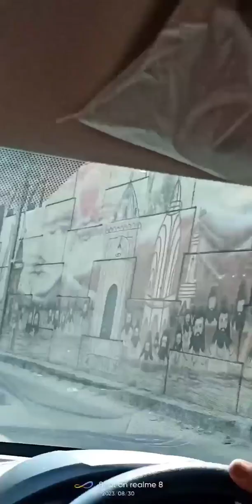Rakshabandhan Vlog (Part-1)✨ | Where are we going?*Rabbit do suicide?* *😭*